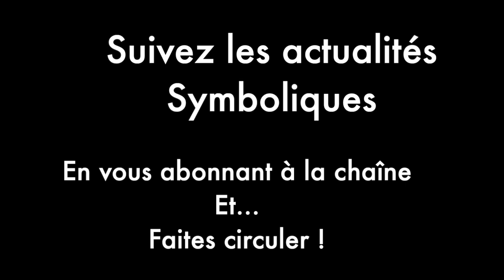La symbolique du blocage du pays - Par Gilles Gandy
Les syndicats appellent à bloquer le pays. Mais ce blocage fait écho à celui décidé par le chef de l'état en 2020 ! Quelle symbolique se cache là encore ? Et du coup, peut-on anticiper les désordres à venir ?